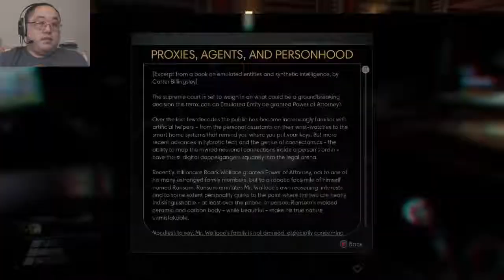Prey Part 13. Exploring. (Normal Campaign)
Welcome to my Prey let's play. My name is digidv85 but please call me dig for short. This is a semi-blind let's play. It will feature the campaign on normal difficulty which will be partially blind and the Mooncrash DLC which will be blind but not completed in full. Gameplay featured on Xbox One.

About Game: Prey is a first-person shooter video game developed by Arkane Studios and published by Bethesda Softworks. It was released worldwide on 5 May 2017, for Microsoft Windows, PlayStation 4 and Xbox One.

The game takes place in an alternate timeline in which an accelerated Space Race resulted in humankind taking to orbital stations far earlier. The player controls Morgan Yu while exploring the space station Talos I, where they were part of a scientific team researching the Typhon, a hostile alien force composed of many forms with both physical and psychic powers, such as shapeshifting into a clone of any inanimate object. As the Typhon escape confinement, the player uses a variety of weapons and abilities derived from the Typhon to avoid being killed while looking to escape the station. The player gains access to areas of the station by acquiring key items and abilities, eventually allowing the player to explore the station in an open world setting. The game combines elements of role-playing video games, stealth games, immersive sims and Metroidvanias in its design.

Arkane's Prey is largely unrelated to the 2006 game Prey developed by Human Head Studios, and is considered a reimagining of the intellectual property set in a new narrative. While Prey 2, a sequel to the 2006 game, had been planned by Human Head, it fell into development hell following transfer of the intellectual property from 3D Realms to Bethesda Softworks, and was eventually cancelled in 2014. Arkane's game does not use any of the planned sequel's assets, and only incorporates the previous game's name and the broad theme of the protagonist being hunted by aliens. Arkane built Prey as a spiritual sequel to System Shock, providing the player with several potential means of progressing within the game, while considering the Talos I station a thematic reinterpretation of their underground dungeon of their first game, Arx Fatalis.

Prey was positively reviewed by critics at release and considered one of the best games of 2017 by several gaming magazines and websites. Two expansions were released: Mooncrash, a procedurally-generated mode inspired by various roguelike games, and a multiplayer Typhon Hunt that incorporates the Typhon shapeshifting abilities in a hide-and-seek style game.

Gameplay: Prey is a survival horror first-person shooter with role-playing and stealth elements set in an open world environment. The player takes the role of Morgan Yu, a human aboard a space station with numerous species of hostile aliens known collectively as the Typhon. The player is able to select certain attributes of Morgan, including gender, and decisions made by the player that affects elements of the game's story. To survive, the player must collect and use weapons and resources aboard the station to fend off and defeat the Typhon.

According to creative director Raphaël Colantonio, the station is completely continuous rather than having separate levels or missions, at times requiring the player to return to areas they previously explored. The player is also able to venture outside of the station in space and find shortcuts connecting parts of the station. Colantonio also stated that the aliens have an array of different powers that the player character can gain over time; one such alien has the ability to shape shift into everyday items, such as a chair. The game has multiple endings, according to lead designer Ricardo Bare; the endings fall into three major narrative structures depending on how the player broadly interacted with the station and surviving humans, but Bare said there are "tons of little permutations" based on specific events.

Release: Prey was released on 5 May 2017. Arkane and Bethesda provided a game demo for PlayStation 4 and Xbox One consoles about a week before the game's launch, covering about the first hour of gameplay. The studio did not opt to provide a demo for Windows systems, citing that they had to choose between either the consoles or personal computer for demo release. Colantonio said that with the game's release through Steam, interested players can try the game for up to two hours under Steam's return policy, effectively treating this the equivalent of a demo.

Sales: Prey debuted at No. 2 on the weekly sales charts in the United Kingdom. These figures were considered disappointing due to a lack of competition from AAA new releases and the fact that the opening week sales were 60% down from Arkane's previous title, Dishonored 2. Additionally, Bethesda's decision to hold review copies until the release date was mentioned by outlets as a factor for the weak launch.